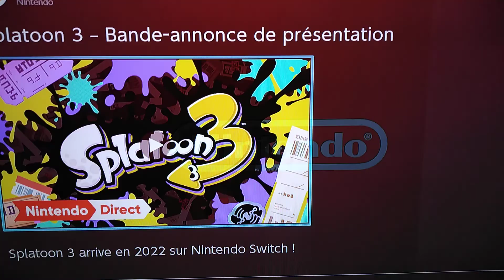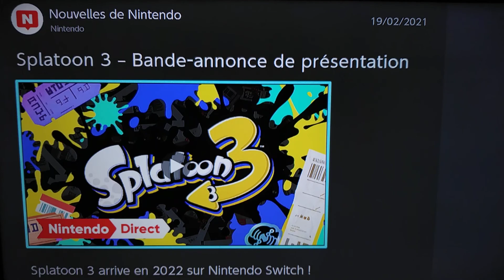Splatoon 3 : je vous donne mon avis sur la bande annonce + info sur mes prochaines vidéos😊🐙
Salut à tous les amis aujourd'hui on découvre ensemble la bande-annonce de Splatoon 3 + je vous parle de mes prochaines vidéos sur le jeu une énorme surprise :)

n'hésitez pas à donner votre avis en commentaire :p

Bisous les calamars💛💛💛💛💛💛💛💛